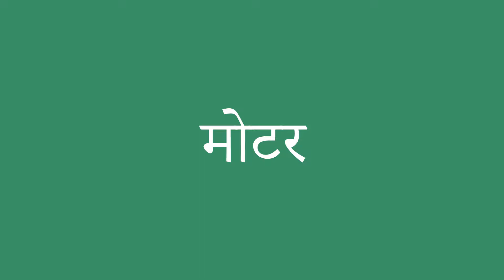मोटर इंग्लिश में क्या है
मोटर को अंग्रेजी में सही तरह से कैसे बोलें। ध्यान से सुनो।
मोटर का हिंदी से अंग्रेजी में सही अनुवाद क्या है?आप अमेरिकी व्यक्ति की यरह बोलिए।